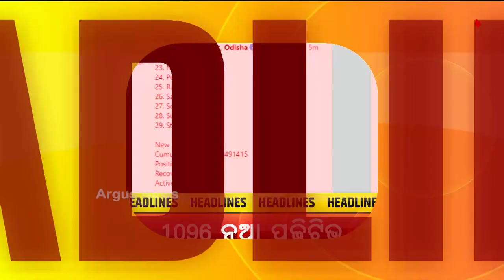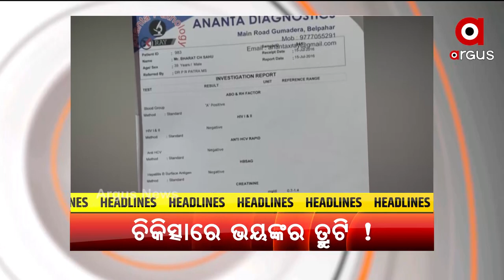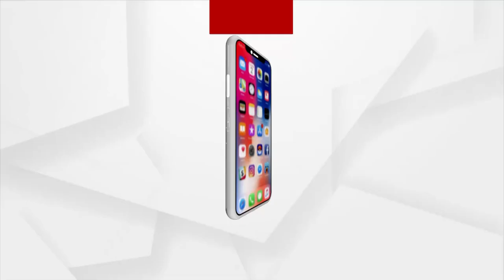HEADLINES 9 AM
+ଭିଜିଲାନ୍ସ ଜାଲରେ ବ୍ଲକ ସହକାରୀ ପ୍ରୋଗ୍ରାମ୍ ଅଧିକାରୀ
+ରାଜ୍ୟରେ କମୁଛି ସଂକ୍ରମଣ, ବଢୁଛି ମୃତ୍ୟୁ ସଂଖ୍ୟା
+ସମ୍ବଲପୁର ଏମସିଏଲ ଆନନ୍ଦ ବିହାରରରେ ଭୟାନକ ଅଗ୍ନିକାଣ୍ଡ
+ୟୁପି ପରେ ମଧ୍ୟପ୍ରଦେଶରେ ପ୍ରଧାନମନ୍ତ୍ରୀ ଗରିବ କଲ୍ୟାଣ ଅନ୍ନ ଯୋଜନାର ହିତାଧିକାରୀଙ୍କ ସହ କଥା ହେବେ ପି.ଏମ୍ ମୋଦି…
+ଟୋକିଓରେ ବଢୁଛି ପଦକ ଆଶା
+କ୍ୟାରମ୍‌ ଖେଳରୁ ମହାଭାରତ
+ଚିକିତ୍ସାରେ ଡାକ୍ତରଙ୍କ ଭୟଙ୍କର ତ୍ରୁଟି
+ଏସିଏଫ ସୌମ୍ୟରଂଜନ ମୃତ୍ୟୁ ମାମଲା